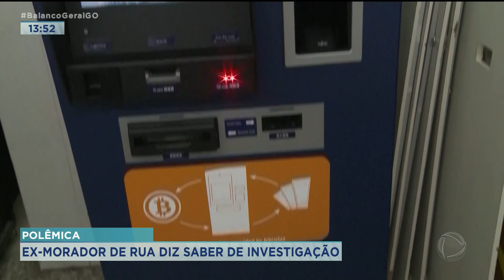POLÊMICA: EX-MORADOR DE RUA DIZ SABER DE INVESTIGAÇÃO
O EX MORADOR DE RUA QUE FICOU CONHECIDO NO BRASIL INTEIRO DEPOIS DE SER FLAGRADO COM UMA MULHER CASADA DENTRO DE UM CARRO CONCEDEU MAIS UMA ENTREVISTA À REDE RECORD. ELE ABORDA SITUAÇÕES, COMO A SAÚDE MENTAL DA MULHER, QUE AINDA ESTÁ INTERNADA.